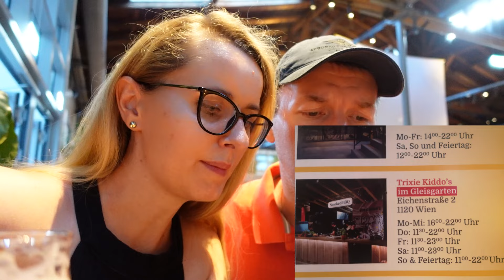"Mały Istambuł"- Favoriten - nasza dzielnica w Wiedniu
Wiedeń jest miastem multikulturowym. Osoby bez paszportu austriackiego, to od 30 do 45% wszystkich mieszkańców, w zależności od dzielnicy Wiednia.
Bogactwo kultur, smaków, zapachów to jedno, drugie to wyzwania z jakimi mierzy się w tej sytuacji państwo austriackie. Integracja, nauka języka, szkolnictwo, socjal i bezpieczeństwo itd.
Przez kilka lat mieszkaliśmy na Favoriten, w dzielnicy nazywanej przez znajomych Austriaków "Małym Istambułem". Ostatnio rzadziej tam zaglądamy. Nadal jest to nasza dzielnica, mamy do Favoriten sentyment, ale nie czujemy się tam swodobnie i bezpiecznie.
Władze Wiednia mają różne pomysły na rozwiązanie problemu wzrostu przestępczości, wozy policyjne z kamerami, strefy bez broni/noży, monitoring miejski itd. Mamy nadzieję, że te metody okażą się skuteczne i znowu będzie można swobodnie wracać  "do domu" w nocy o północy.
Tymczasem zapraszamy na film.
Pozdrawiamy serdecznie wszystkich naszych Widzów 🙂☀️🍉